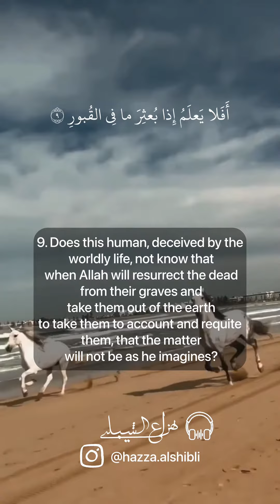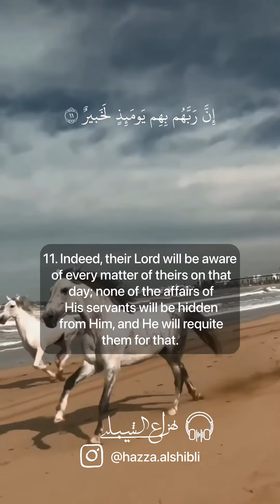القارئ هزاع الشبلي || سورة العاديات